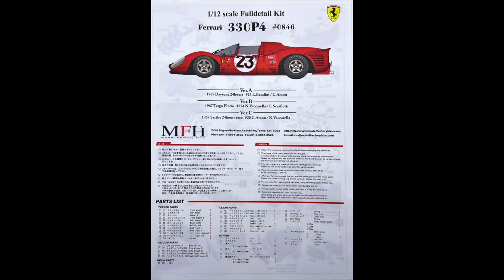Building MFH 1/12 Ferrari 330P4 1967 Daytona 24 hours : Step 15 Prepare & Paint the Parts